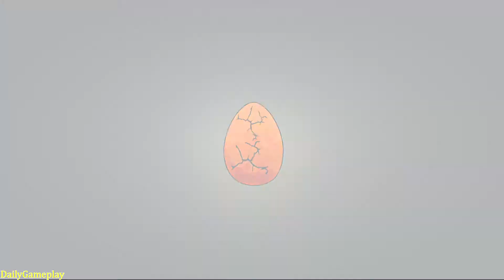Monster Masters - Gameplay Part 6 - Wins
Are you ready to become the best master? Monster Masters is a multiplayer game in real time where you can collect, train and evolve dozens of monsters. Create your strategy and get ready for battle!

PLEASE NOTE! Monster Masters is free to download and play, however, some game items can also be purchased for real money. If you do not want to use this feature, please set up password protection for purchases in the settings of your Google Play Store app.

FEATURES
● Duel players from around the world in real-time
● Earn Boxes to unlock rewards, collect powerful new monsters and evolve existing ones
● Defeat opponent’s monsters to win Fame and become the best master
● Collect and evolve dozens of monsters, make them learn new moves and evolve them!
● Create your ultimate monster team to defeat your opponents
● Progress through multiple Leagues all the way to the top

● Challenge your friends to a private duel